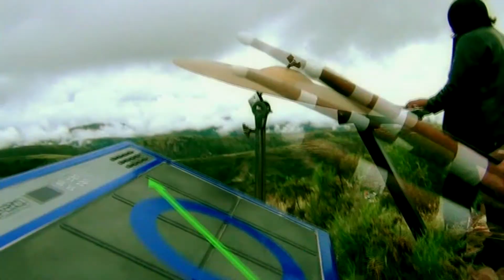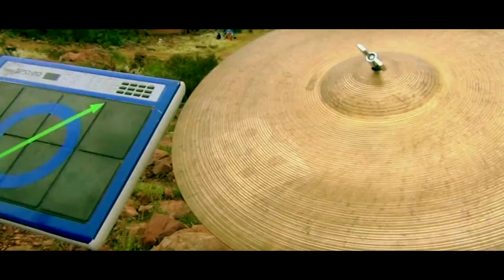los signos yampareñita